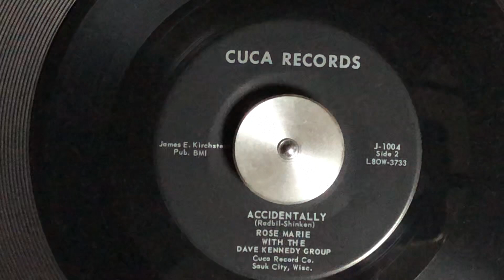Rose Marie w/Dave Kennedy 45rpm CUCA 1004 Accidentally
Radbil-Shinken James E. Kirchstein Pub.